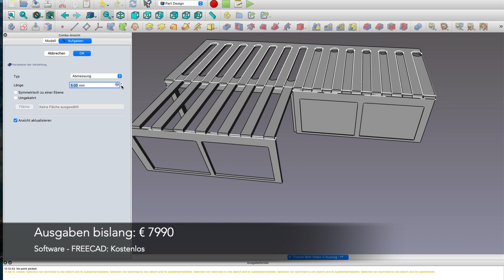Ford Transit Camper Ausbau Part 3 | 2022 Bett mit Auszug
🚐💨 Der Günstige & Praktische Camper unter 10000 €
Ausgaben Stand 1. Juli 2020 | € 7990

Echt jetzt? Zwei Jahre nichts passiert?
Viel Spass mit der Zeitreise

0:00 Intro
01:03 FreeCAD Software
01:15 Danke @Stolz3D
01:30 Start
02:33 Bettauszug Front
02:14 Zeitreise Part 1
02:41 hier könnte Ihre Werbung stehen
03:44 Zeitreise Part 2
04:30 Trägerbalken
05:16 Klarlack
05:58 Montage Lattenrost mit Trägerbalken
06:15 Winkelprofil und Werkstattalltag
07:15 Tubtara Blindnietmuttern
07:42 Montage Lattenrost im Bus Teil 1
08:30 Zeitreise Part 3
09:26 Marco & Marco Werkstattalltag
09:37 Montage Bettauszug Teil 2
10:47 Finale
11:29 Abspann
11:53 Grüsse aus dem Süden
12:11 Videolinks

Ausgaben Stand 9. August 2020 | € 8225

Falls du dir die eine oder andere Inspiration herausnehmen kannst, freut uns das.
!! Diese Video ist keine Ausbau-Anleitung !!

Instagram @epricridestrails